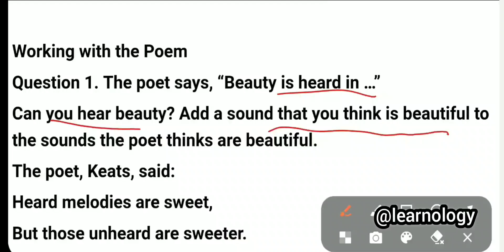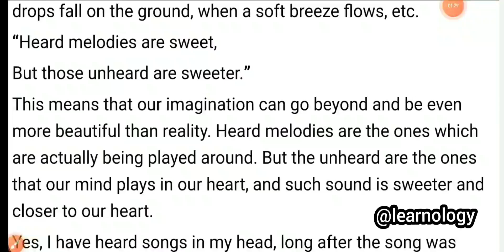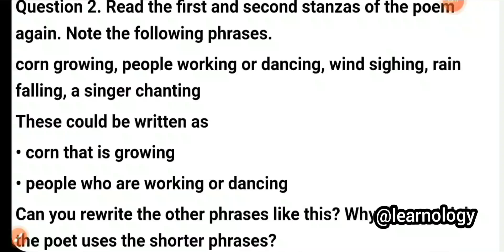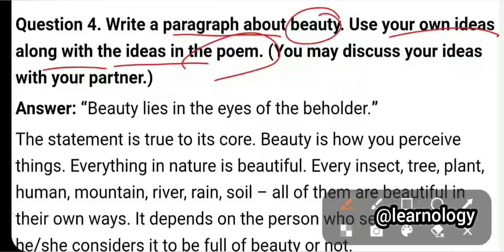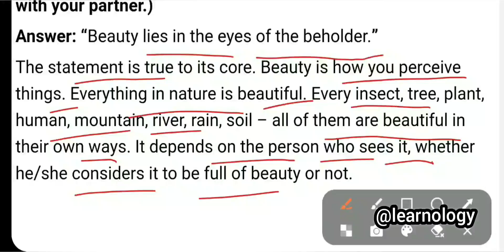Beauty Poem/Ques Ans/Class6/English